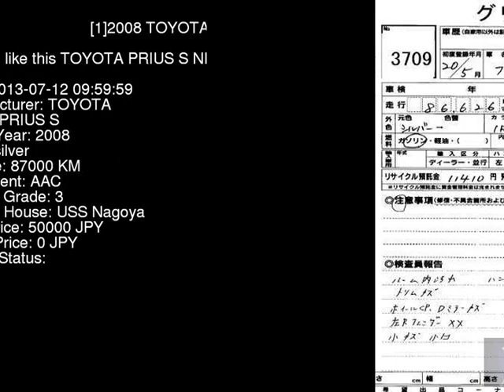2008 TOYOTA PRIUS S NHW20 - Japanese Used Car For Sale Japan Auction Import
2008 TOYOTA PRIUS S NHW20 - Japanese Used Car For Sale Japan Auction Import NHW20,TOYOTA,PRIUS,S,USS Nagoya,jdmvip,vip,jdm,cars,japan,jdmvip.com,japanesecars,usedcars Japanese Used JDM Car For Sale At Auction in Japan for Import